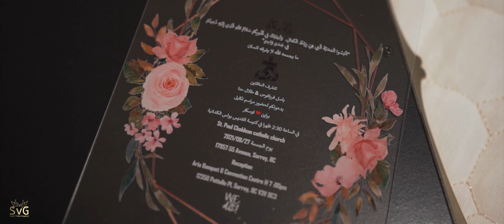Braen & Oscar :: Wedding Highlights - 4K Quality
Please don’t forget to Download SvG App are Now Available on Apple Store and Google Play

كل الأعمال التي يتم رفعها على قناتنا محمية بموجب القانون " حقوق الطبع و النشر" اذا تريد اعادة النشر قم بمراسلتنا اولا All the contents that are uploaded on our channel are protected under the "© Copyright Law"